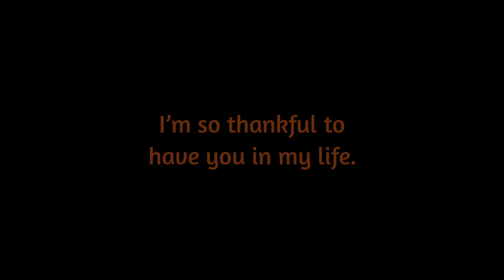MADHURASHTAKAM || Adharam madhuram badanam madhuram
Adharam madhuram badanam madhuram
MADHURASHTAKAM